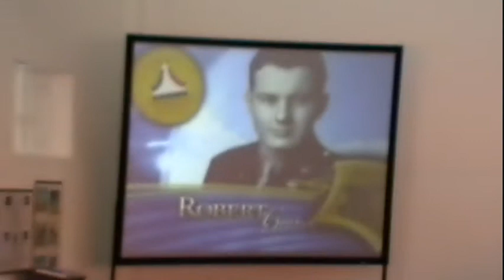Bob Hoover at Torrance Air Fair at Torrance Airport - 3 / 10 - 100910 - Aviation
Black Rock Pictures LA - Bob Hoover event at Torrance Air Fair Event at Torrance Airport - Zamperini Field.
Saturday, October 9th. Aviation Legend Bob Hoover is the Grand Marshall at the event "A Salute to North American Aviation", which is being held at Zamperini field, Torrance.
Robert A. "Bob" Hoover (born January 24, 1922) is a former air show pilot and United States Air Force test pilot, known for his wide-brimmed straw hat and wide smile. In aviation circles, he is often referred to as "The pilots' pilot."